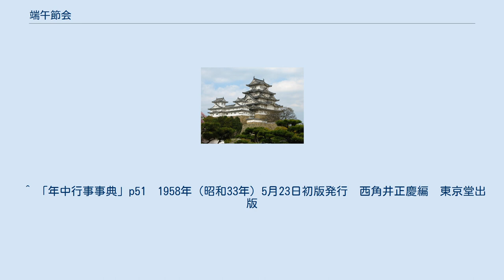端午節会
端午節会（たんごのせちえ）とは、5月5日の端午に行われた節会のこと。
五日節会（いつかのせちえ）とも。
 中国から伝わった端午の風習に倣い、日本でも古くから5月5日に薬猟を行う風習があった。
『日本書紀』の推古天皇19年（611年）に薬猟の記事がある。
大宝律令以後雑令に端午雑会が規定されていたが、忌日の関係で中断されていた時期があり、『続日本紀』には天平19年（747年）に聖武天皇が端午節会を再興したことが記されている。
 端午の日には古くから天皇が馬が走るのを鑑賞する例があり（『続日本紀』大宝元年（701年）条）これが後に騎射の儀式に変わった。
平安時代初期に編纂された『内裏式』には5月5日を「観騎射式」の日と規定し、同時に中務・宮内両省がそれぞれの被官である内薬司・典薬寮を率いて、邪気を掃って長寿をもたらすとされていた菖蒲草と薬玉を献上し、薬玉は皇太子以下の参加の諸臣に下賜された。
また参加者は菖蒲で作った鬘である菖蒲鬘を冠に付けて参列するものとされていた。
また、宇多天皇の寛平年間には、当時民間に広まっていた粽を食する慣例が取り入れられた。
 ^ 「年中行事事典」p51　1958年（昭和33年）5月23日初版発行　西角井正慶編　東京堂出版